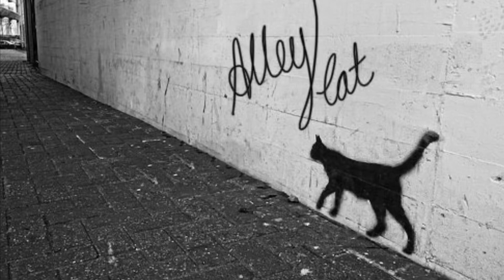Space of BTS Location Update!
We have a location update!

Westfield Sydney, Shop 16, 188 Pitt Street Mall, Sydney

I’m sooo excited that Sydney is getting a “Space of BTS” Pop-Up store! For all stores that I have mentioned please find below their links: